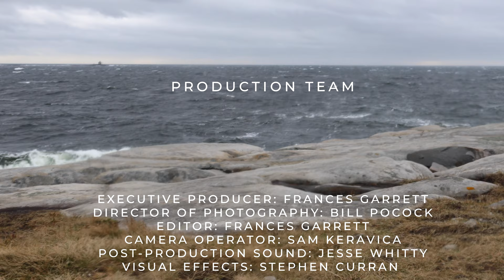Dr. Sol Goldberg: Education as a Process of Change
Sol Goldberg is a Lecturer in the Department for the Study of Religion and the Centre for Jewish Studies. In 2009 he was awarded a PhD in Philosophy from the Hebrew University of Jerusalem for his dissertation Heidegger on the Possibility of Philosophical Education. He also holds an MA in Philosophy and History from the Hebrew University of Jerusalem, and a BA Honours in Jewish Studies from McGill University. His primary areas of research are in modern European philosophy, especially where it intersects with modern Jewish thought. He first came to the University of Toronto in 2009 as the Senator Jerahmiel S. and Carole S. Grafstein Postdoctoral Fellow in Jewish Philosophy, and the following year accepted a two-year position as a Lecturer in the Department of Philosophy and the Centre for Jewish Studies. In 2012, he joined the Department for the Study of Religion. Besides several courses in continental philosophy, he has also taught courses on environmental philosophy; the Holocaust and contemporary philosophy; romanticism; modernism; and critical theory. Among his current research is a project on theories, concepts, and methods in the study of antisemitism, for which he and his co-investigators Kalman Weiser (York U) and Scott Ury (TAU) received a SSHRC Insight Development Grant.

This video was filmed in Toronto. The city of Toronto is located in the Dish With One Spoon Territory. The Dish With One Spoon is a treaty between the Anishinaabe, Mississaugas and Haudenosaunee that bound them to share the territory and protect the land. Subsequent Indigenous Nations and Peoples, Europeans and all newcomers have been invited into this treaty in the spirit of peace, friendship and respect. We wish to acknowledge our privilege in being able to develop this project here.